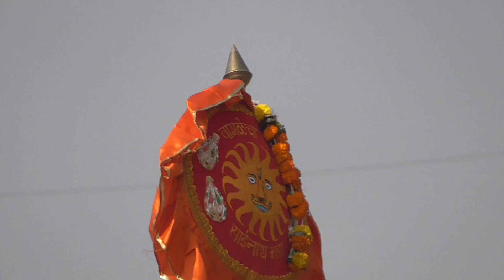2018 SHREE SAI PALKI CHAL LI SHREE SAI NAGRI SHIRDI WITH SACHIDANAND APPA....